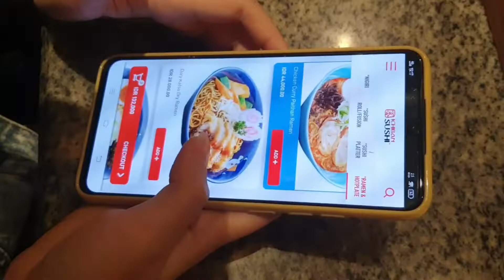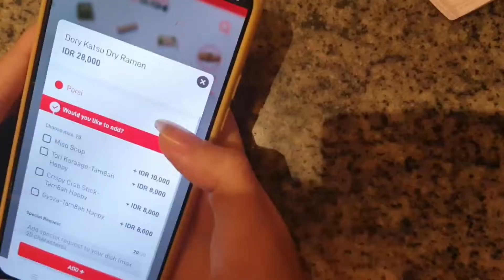TERNYATA INI KADO BUKET YANG DISUKAI ANAK JAMAN NOW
Vidio ini bersifat hanya untuk hiburan
Dan edukasi bisnis jasa merangkai buket uang
buat generasi muda yg saat ini lagi populer sebagai hadiah wisuda, ultah anak, hadiah menarik dan lucu.